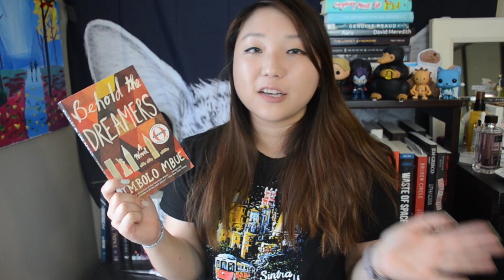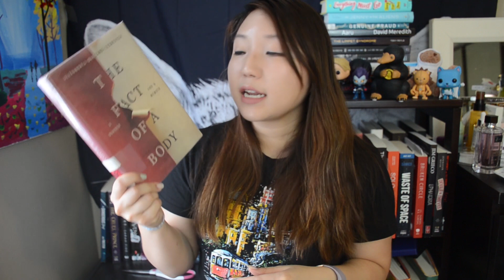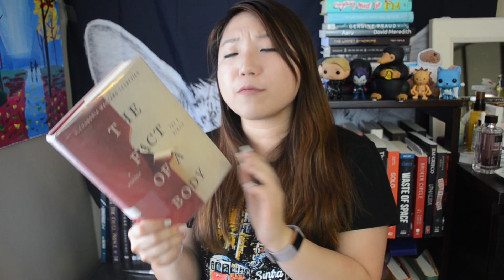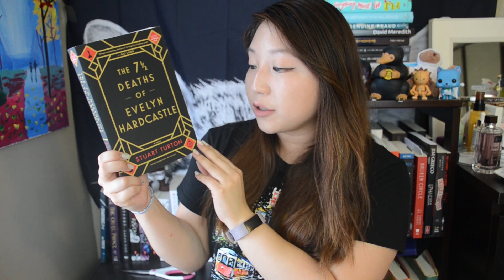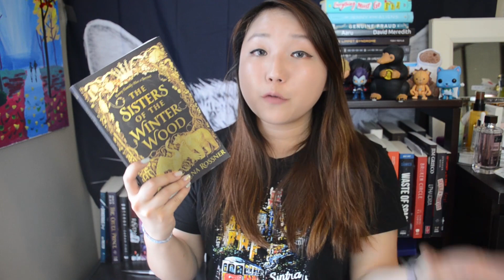AUGUST TBR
*Slightly smaller pile than usual but aiming to finish these in 2 weeks or so!